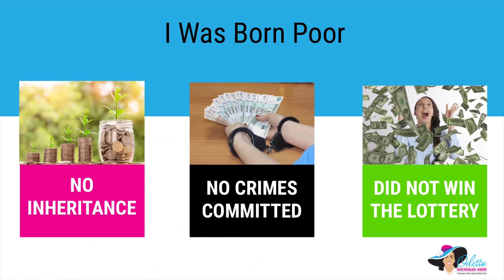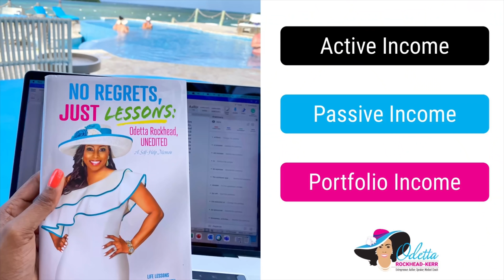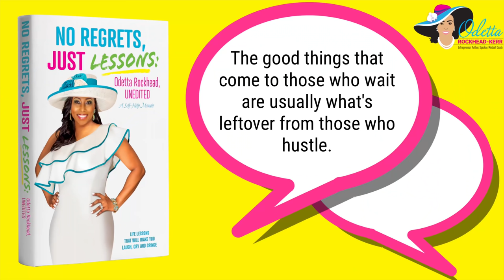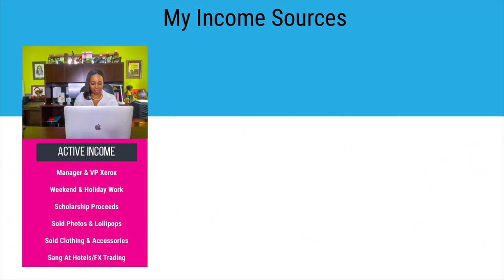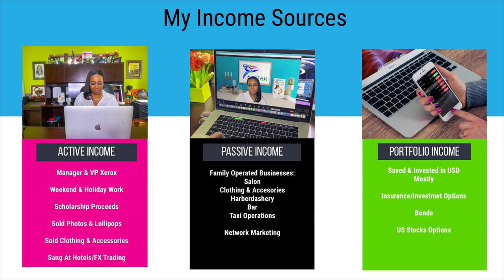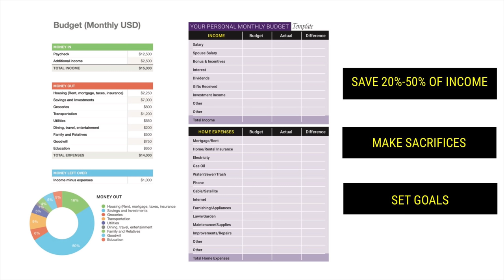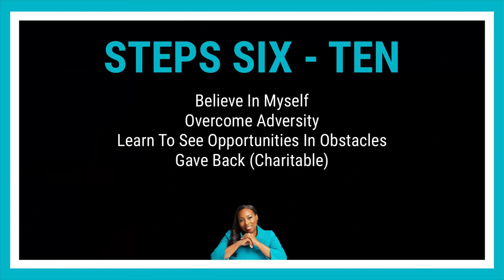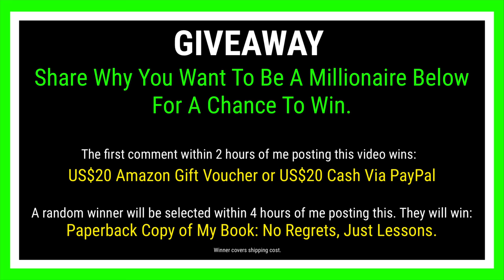HOW I MADE MY FIRST $1 MILLION By Age 25 From Nothing: Tips On How You Can Make Your Millions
This video covers in details five (5) strategies that I have used to make my first million dollars by age 25. Five (5) additional bonus stategies are shared at a high level as well.

1. How I earned my first million dollars by age 25 being born into poverty
2. How I built my first house mortgage free by age 25
3. How I bought my first car cash by age 25
4. Tips on how to make your first million dollars in your 20s
5. The obstacles and tragedy that I had to overcome to make my first million
6. What inspired me to make my first million so early
7. My WHY
8. How being homeless pushed me to achieve my first big goal of building a house by age 25
9. How my son became my biggest reason to earn $1 million
10. How I you earned multiple streams of income and multiple types of income
11. What is active income and how I earned it
12. What is passive income and how I earned it
13. What is portfolio income and how earned it
14. How I hustled as a child to make ends meet
15. How are used retail to earn my first million
16. How I sold flip-flops and tank tops to earn my first million
17. How operating a taxi business helped me to earn my first million
18. How network marketing helps me to earn my first million
19. How I used bonds, stocks, unit trust products to earn my first million
20. Why I don’t use real estate as an investment
21. How I diversified my income to earn my first million dollars
22. How I dominated my debts and limited my liabilities towards earning my first million dollars
23. How I saved and invested 50% of my income
24. How accounting for every dollar and optimize my spending helped me to make my first million in my 20s
25. How I protected my investments, my savings, and my assets with the use of insurance and prudent decision making on my part
26. How to use insurance to protect your assets
27. What role self-belief played in me earning my first million dollars
28. How mindset change allowed me to make my first million dollars
29. Why choosing the right major in college was critical to me earning my first million dollars
30. Why giving back was important on my path to earning in my first million dollars
31. How to be debt free
32. How to get rid of your mortgage and vehicle loans

👉 Video Editing: Where I get most of the MUSIC, SOUND EFFECTS, PHOTOS, VIDEOS, GRAPHICS AND B-ROLL FOOTAGE that I use in my videos

You may also get my book and other audiobooks or on Kindle with your Unlimited Membership

to buy some of the gadgets and tools I use in this video.